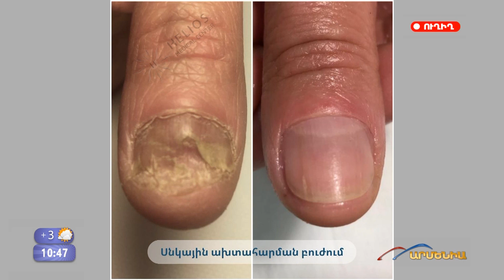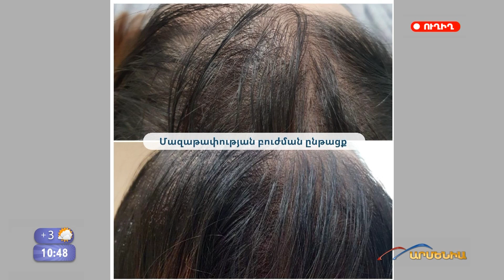Բարի լույսը Հելիոս ԲԿ-ի մասնագետների հետ 15․12․2022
Այսօրվա բարի լույսը սկսվեց Հելիոս ԲԿ-ի մասնագետների հետ: Խոսեցինք երիտասարդացման բոլոր մեթոդների, պոդոլոգիայի, մարմնի մոդելավորման, պլաստիկ վիրաբուժության և իհարկե Հելիոս ուսումնական կենտրոնի մասին:
Իսկ ամենամեծ անակնկալը ուսանողներինն էր: Դիտեք եթերը և կիմանաք ուսանողների համար նախադեպը չունեցող մոտեցման մասին:
Երբ արևը հենց դու ես...